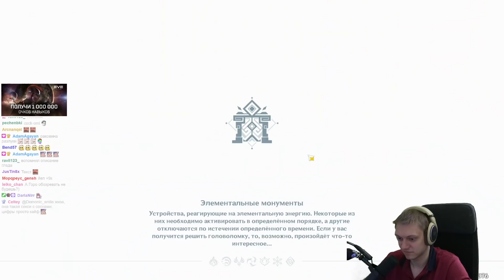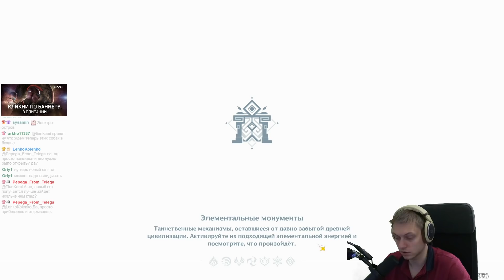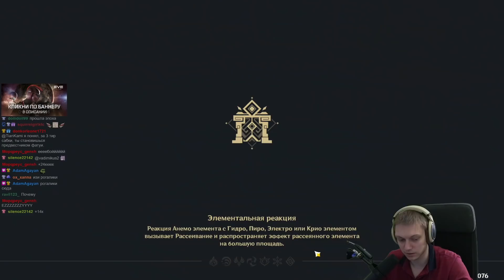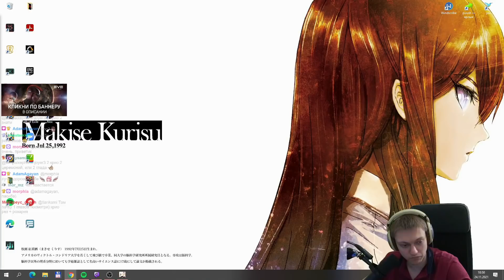Новый гео данж и мини босс! Тратим смолу! | Genshin Impact №218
Привет! Походили в новый данж за защитными гео артефактами! Повезло или нет?